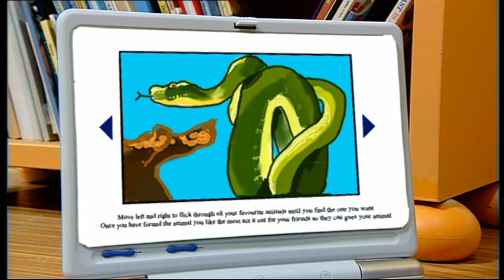Toybox | Season 1 Episode 1 - Super Ned Go Slow (2010)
Toybox - Super Ned Go Slow (Season 1 - Episode 1)

Toybox is a children's tv show that aired on the Seven Network (Australia) in 2010 and went for four seasons. Open the lid of the toybox and explore with Tina the dancing doll, Tom the cowboy, adorable ragdoll Patches and robot Super Ned.

In this episode, Super Ned goes into hyper mode when he gets a new set of batteries, driving the other toys mad. Song of the day is Dream Machine.